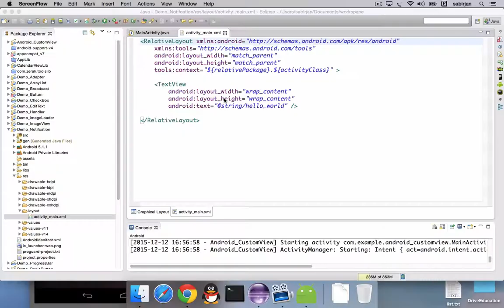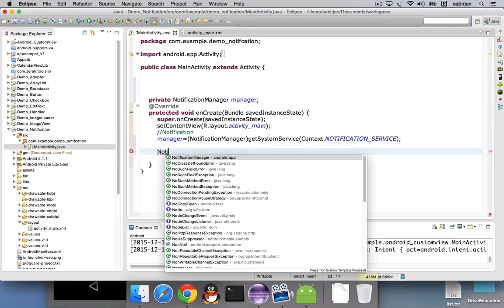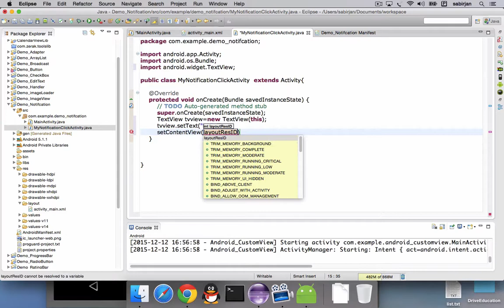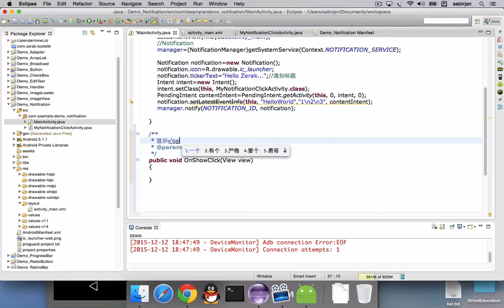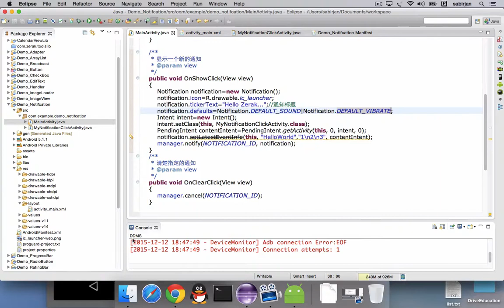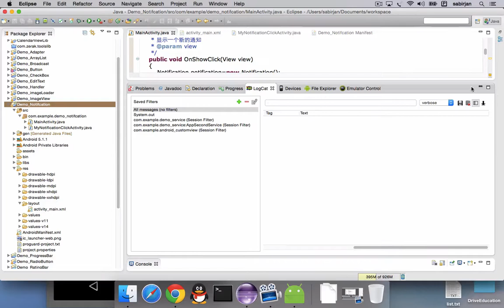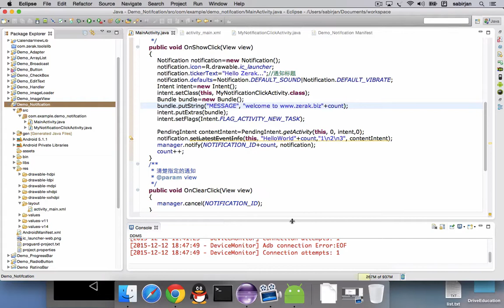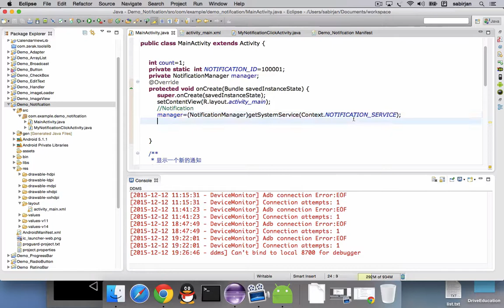42-Qisim|؛42- قىسىم Android